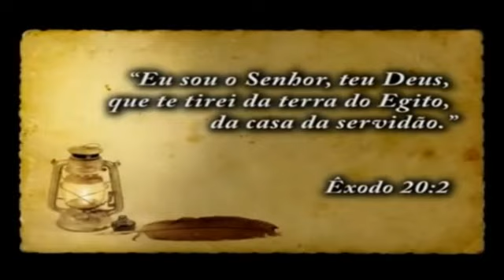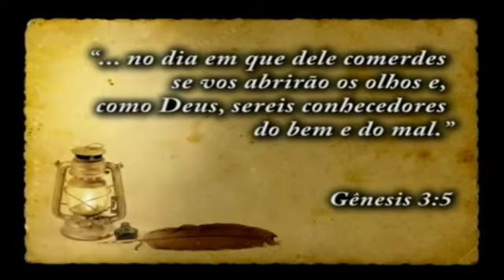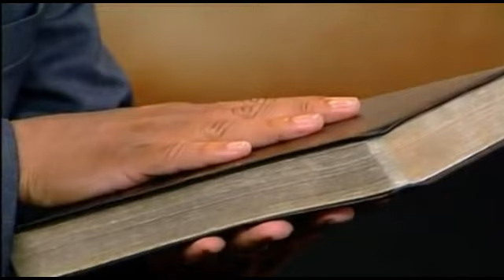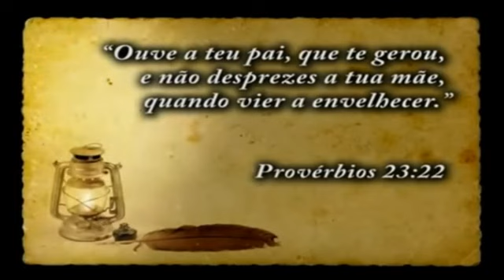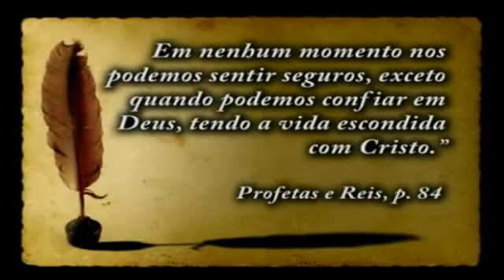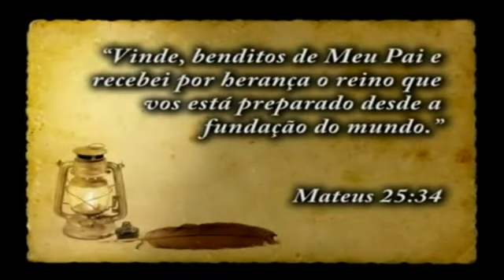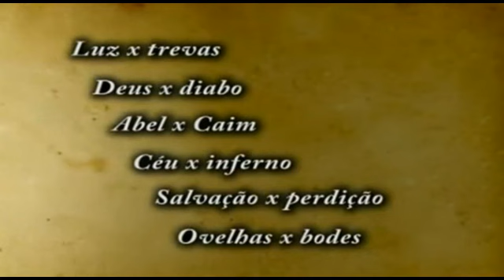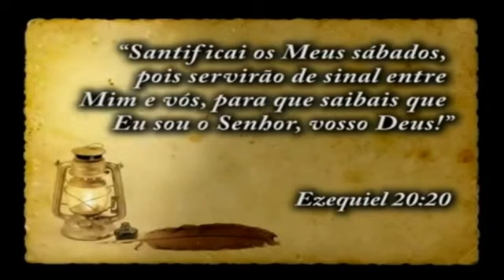Os 10 Mandamentos (Anamorphic Widescreen - Versão 2016)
Seguindo a versão disponível nesse canal do "O Grande Conflito", o DVD "Os 10 Mandamentos" ganhou um tratamento especial redimensionada para Widescreen (Anamorphic 16:9 aspect ratio).
Este conjunto resumido de apenas 10 regras é a base para um padrão de moral e ética de nível superior, servindo, hoje, de base para o sistema legal de quase todos os países do Globo.
O que está por trás das palavras simples dos Dez Mandamentos?
O que este conjunto de regras escritas há milhares de anos tem a ver com sua vida hoje?
São os Dez Mandamentos válidos para o século atual?